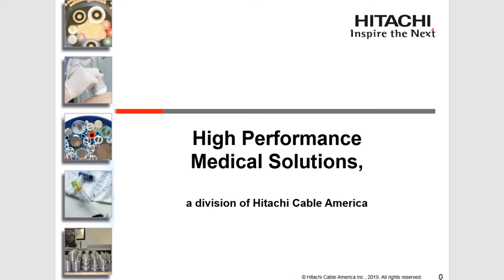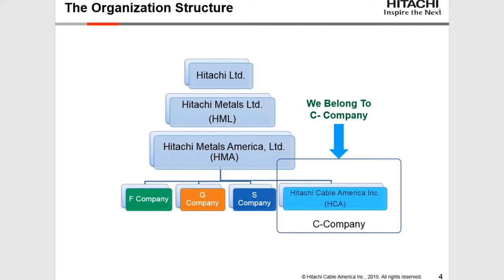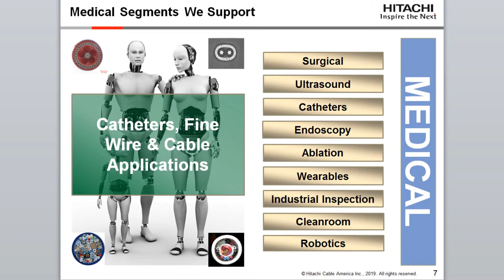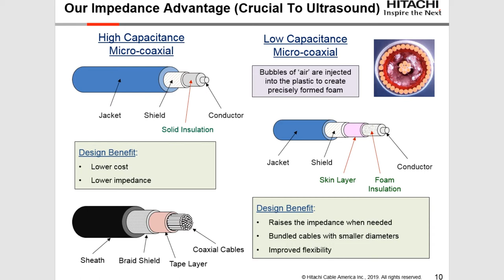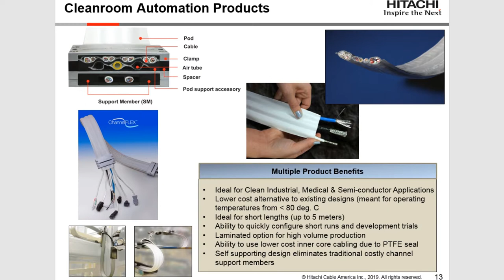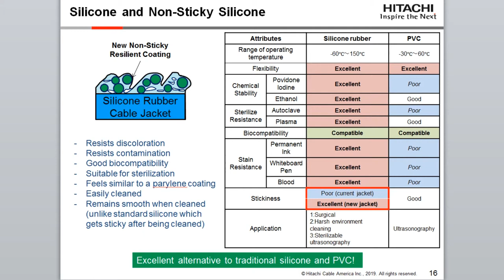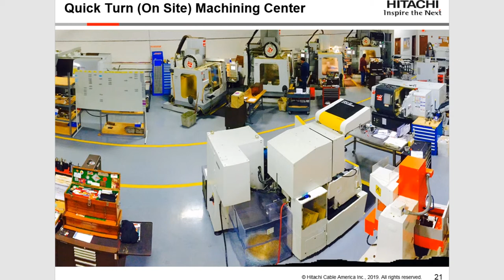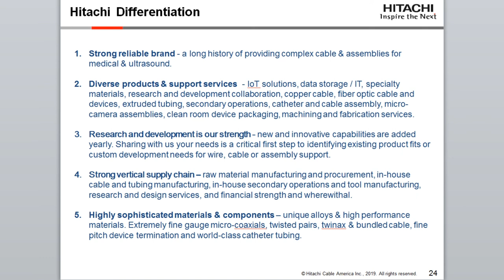HPMS Overview Presentation